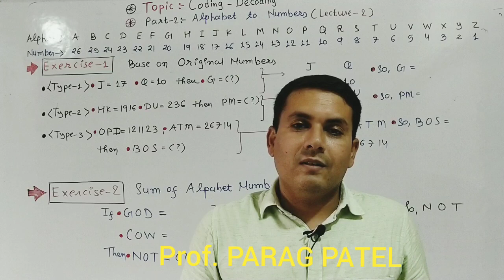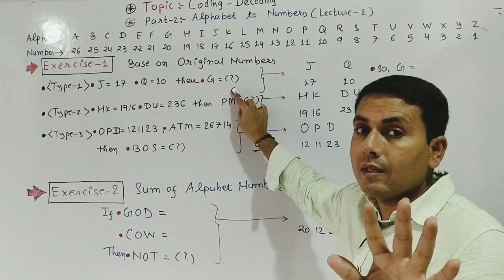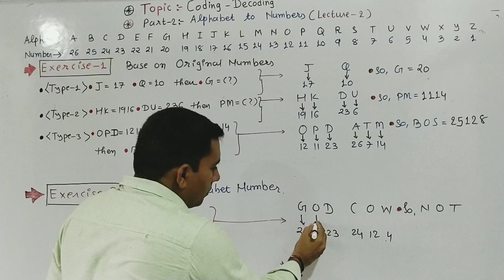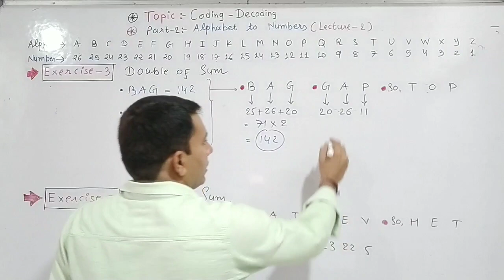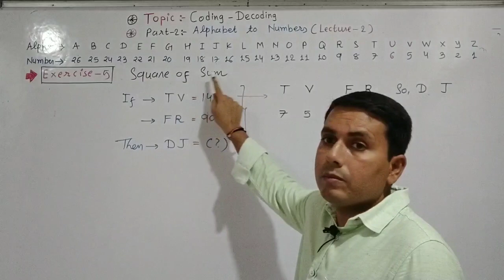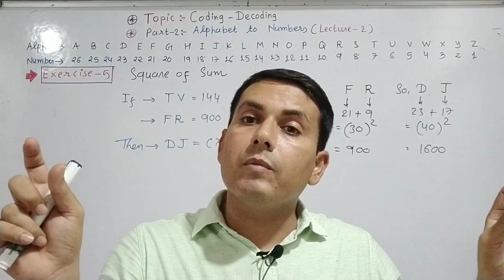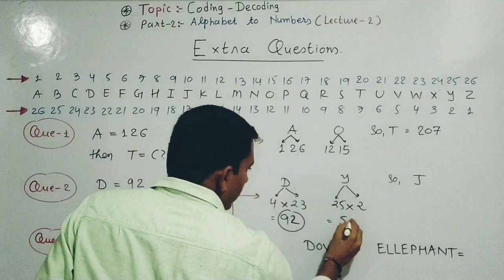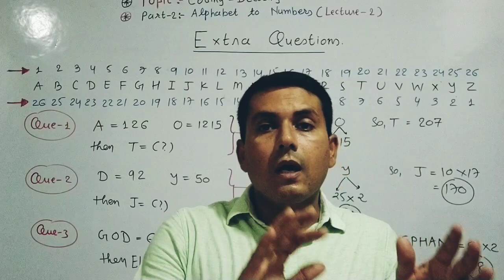Coding Decoding Part - 2 ( Alphabet to Number ** lecture 2)